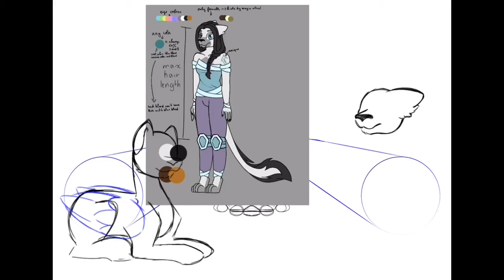Multi fandom speedpaint / Happy Halloween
Hey there, Brina here.
I spent more time than I thought on this.
My characters cosplaying, yay..
Which characters do you recognize?
Hope you like this drawing.
Happy Halloween!

Sketch
Time: 5:57

Flat color
Time: 9:58

Shaded
Time: 24:43

Redbubble: Dream-Maker.redbubble.com

Music 🎧: Kagamine Rin - Happy Halloween